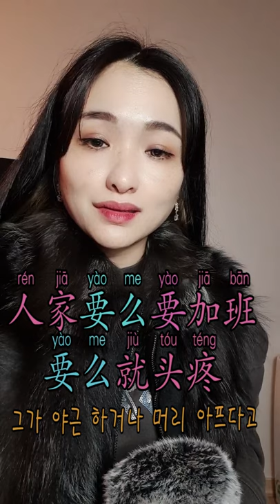남친과 왜 헤어졌어?